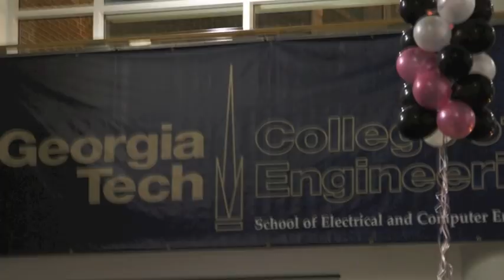Prrfect Parties: Prom in Da City-2011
Prrfect Parties plans & decorates all parties for every occasion from small children's birthdays & elegant occasions to large gatherings or intimate dinners. Contact ArtHouse of Atlanta for more information on how to commission them for your next event.